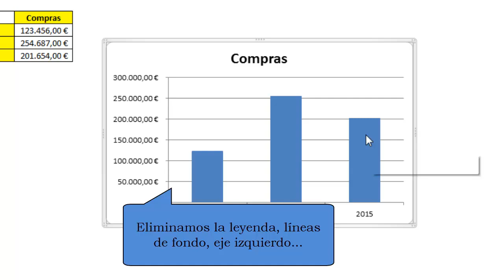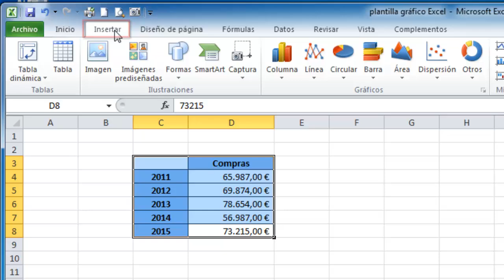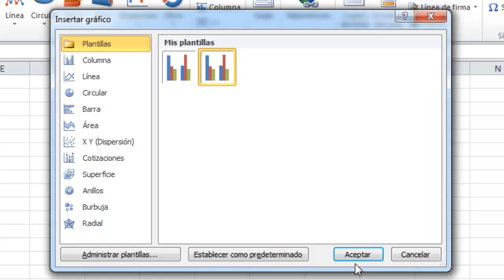Cómo crear y aplicar una plantilla de un gráfico en Excel 2010 y 2007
En no pocas ocasiones nos hemos visto personalizando nuestros gráficos una y otra vez: el formato de la leyenda, el fondo del gráfico, los ejes horizontal y vertical, las etiquetas de datos, el formato de las series (colores, distintos efectos de sombra o iluminación..), etc.

En estos casos ahorraremos mucho tiempo si creamos una plantilla de un gráfico, de esta forma podremos posteriormente utilizarla para crear otro gráfico y habremos aplicado automáticamente, con un solo clic, todos los ajustes de formato de nuestra plantilla.